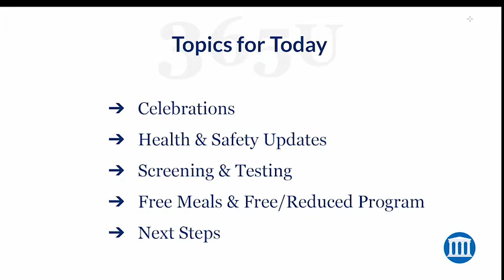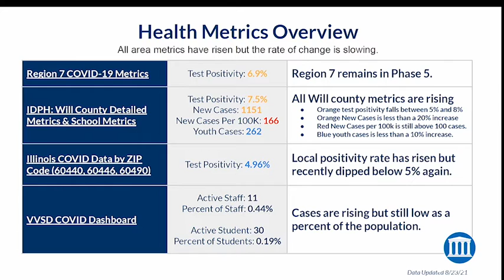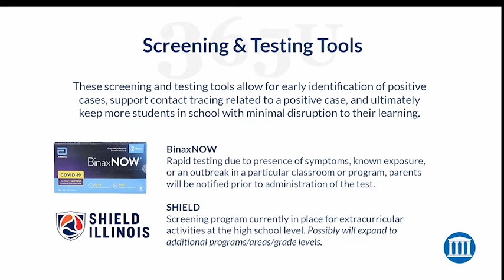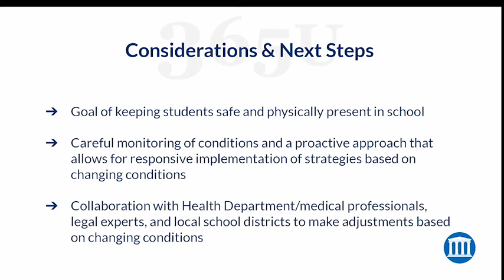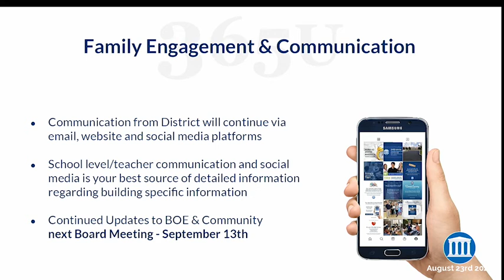VVSD Supt. Rachel Kinder Presents the Every Learner, Every Day Update at the August 23 Board Meeting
VVSD Superintendent of Schools Rachel Kinder provided an update to the Board of Education celebrating the opening of a new school year and updating health and safety at the Regular Meeting of the Board on Monday, August 23.